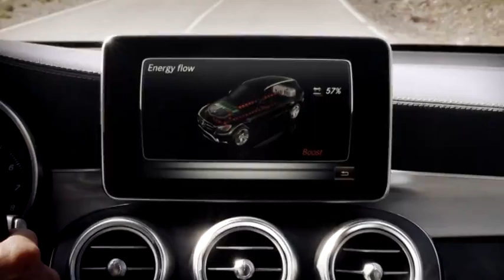La nueva Mercedes-Benz GLC llegó a la Argentina